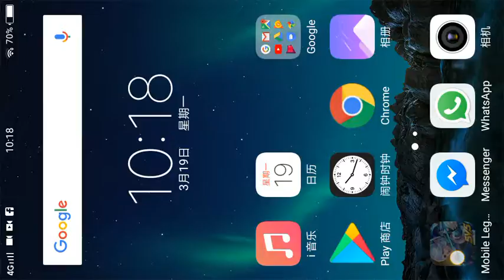Mobile Legend Cyclops 2#1